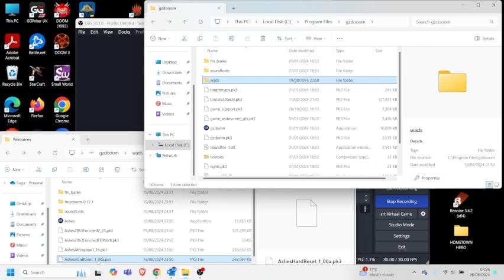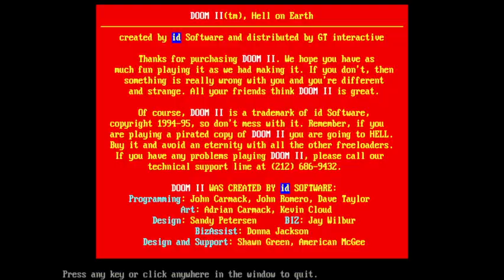Ashes Hard Reset Part 02 [MEOWKLUB]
Blackwater Bandits